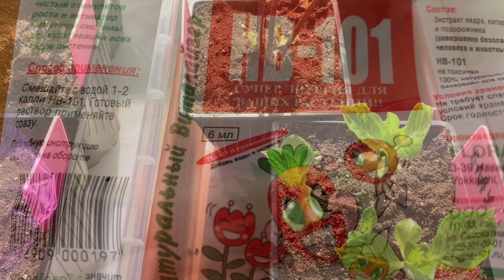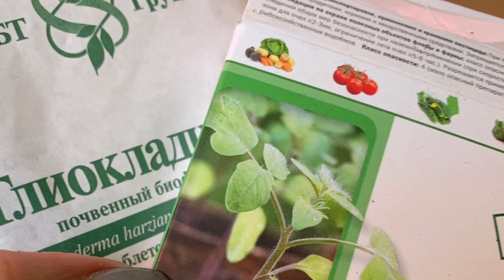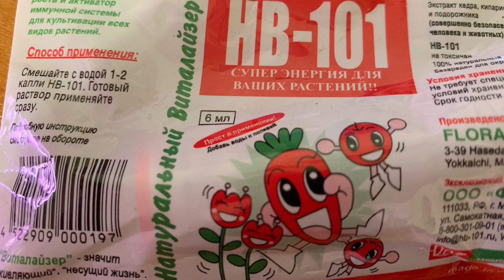ПЕРЕСАДКА ГОРТЕНЗИИ в КОНТЕЙНЕР ВЕСНОЙ, очень важно, не делайте ошибок, мой опыт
Пересадка приобретенных весной гортензий в контейнер требует тщательной проверки состояния корней и защиты их от корневых гнилей, а так-же размещения в  подходящем объеме грунта.
Мы покажем и расскажем про сроки и подходящие сорта овощей и цветов, поделимся проблемами и похвастаемся результатами. Если мы можем вырастить в сибирских условиях шикарные растения - то вы тоже сможете!